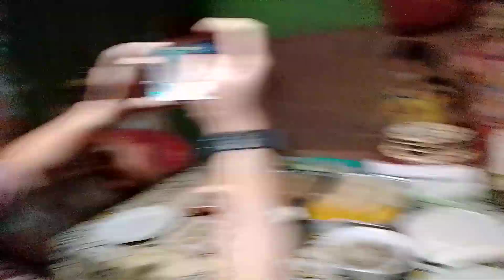Happy birthday kuya Adaaam 🥰